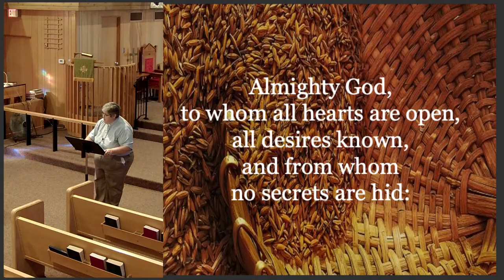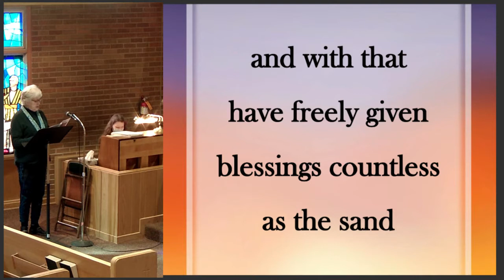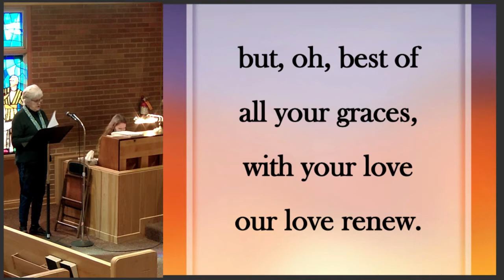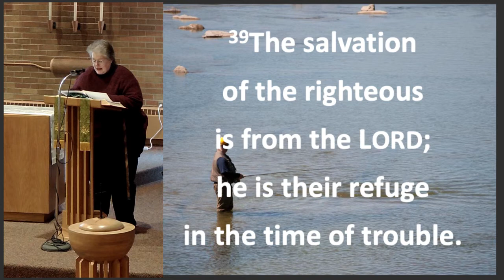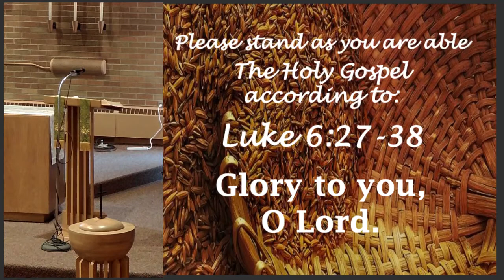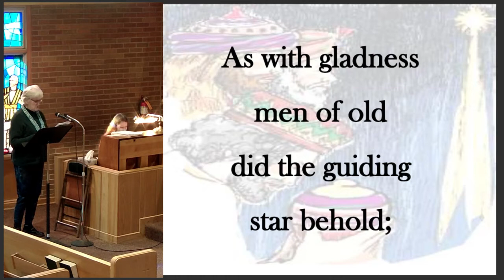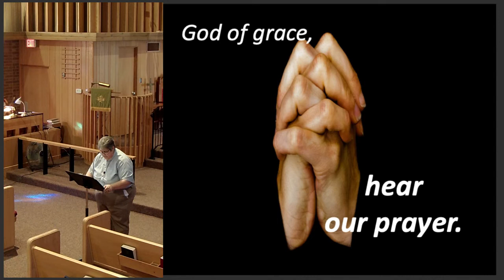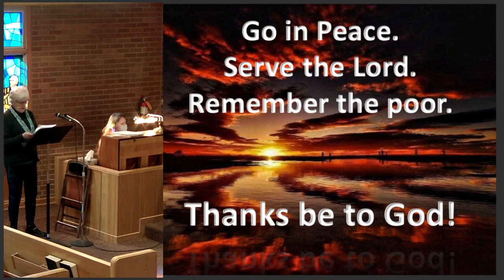Faith Lutheran Church Service 2-20-2022